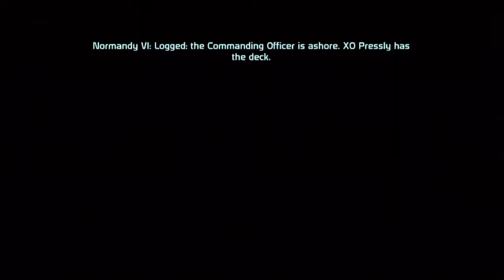Mass Effect w/CdrT Ep.20 - PROBLEMS ON NOVERIA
Help A Fellow Totodile Out, And Show Your Support By Leaving A Like! ;D

WE GOTTA FIX DEM!!